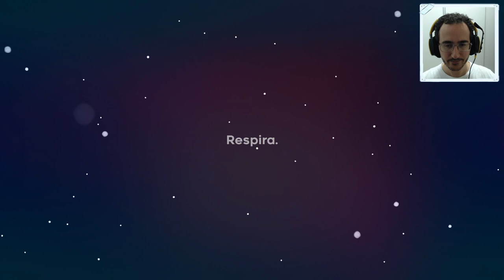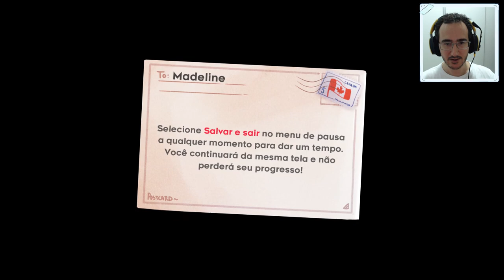JOGAMOS CELESTE - APANHANDO OS MORANGOS DO CAPITULO 1 - LADO B E CORAÇÃO AZUL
Jogamos novamente Celeste que está disponivel gratuitamente na Epic Store. Jogo de plataforma onde escalamos uma montanha, enfrentamos nossos demonios, fazemo amigos, apanhamos morangos e APANHAMOS D+ DA MONTANHA.
Super desafiador, vale muito a pena

Gratuito na epic store até ( 05 de setembro de 2019 )

Programas Utilizados
GeForce Experience
DaVinci Resolve
Pazera
OBS Studio

Titulo: JOGAMOS CELESTE - APANHANDO OS MORANGOS DO CAPITULO 1 - LADO B E CORAÇÃO AZUL